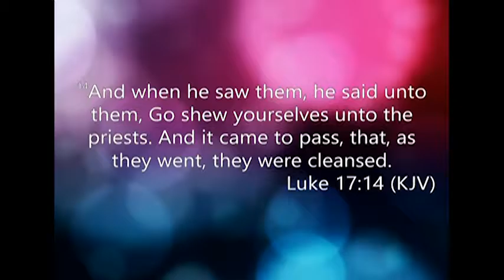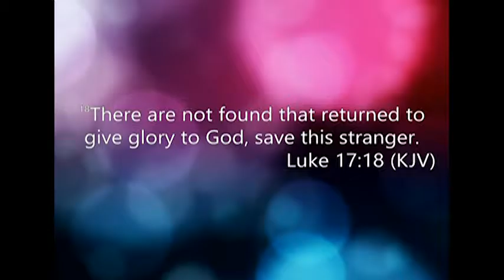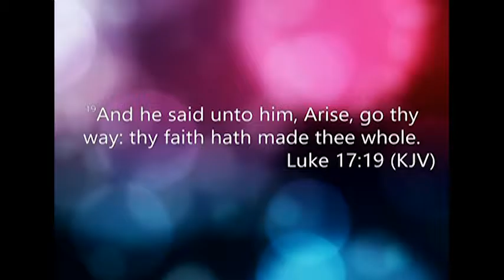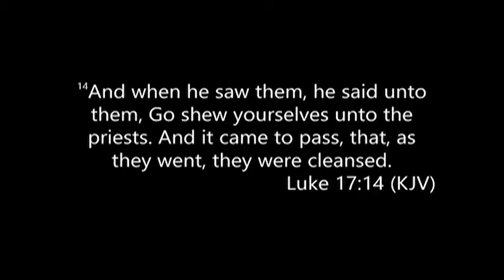This is a Good Place for PraiseBreak - Rev. Andra D. Sparks - Nov 20, 2016